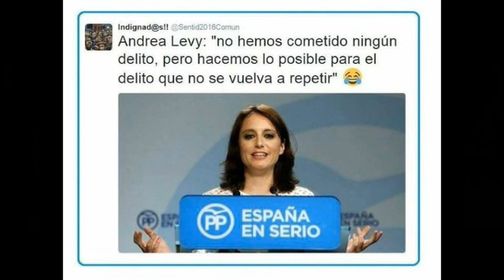En el audio que no quiere escuchar el ministro queda claro que miente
Fernández Díaz sabía que no había micrófonos en su despacho cuando ordenó el barrido policial de Interior
En las grabaciones de audio que 'Público' ha entregado a la Fiscalía General del Estado se puede oír cómo la grabadora de las conversaciones del ministro del Interior con De Alfonso estaba fuera del despacho antes de la segunda conversación y cómo entró en el despacho transportada por su interlocutor. Por tanto, se trataba de un aparato móvil que de ninguna manera podía ser hallado mediante registros casi dos años más tarde. Hoy, revelamos un hecho inédito crucial para esa investigación sobre las grabaciones.

Ha sido mucho peor que puro teatro. Se ha tratado de una descarnada burla a la opinión pública, escenificada por el ministro del Interior, Jorge Fernández Díaz, quien convocó a toda la prensa para que comprobase cómo la Policía Judicial se dedicaba durante cuatro horas a rastrear la sede del Ministerio, en Castellana, 5 –incluido su perímetro exterior– en busca de supuestos micrófonos ocultos... como si no supiera perfectamente que fue grabado en sus conversaciones con el recién destituido jefe de la Oficina Antifrau de Catalunya (en octubre de 2014) por un dispositivo móvil que acarreaba su interlocutor.

El ministro está empeñado en aducir que esas grabaciones fueron ilegales, para que no constituyan pruebas válidas ante los tribunales, porque el contenido de esas conversaciones no sólo es profundamente antidemocrático sino también delictivo –pues están tramando conspiraciones para destruir a rivales políticos manipulando pruebas, filtrándolas a la prensa y presionando al poder judicial–. Además, ha acusado públicamente a los periodistas de Público de "conspiración", de comportamiento "mafioso" y de actuaciones "delictivas", tres cosas que son justamente las que él ha cometido, tal como queda más que demostrado escuchando las grabaciones de sus conversaciones.

Pero esas grabaciones quedarían invalidadas como prueba judicial si la Secretaría General Técnica de la Fiscalía General del Estado –a la que este diario ha hecho entrega de los archivos digitales de audio íntegros– llegase a la conclusión de que fue una tercera persona la que grabó esas reuniones sin conocimiento de ninguno de los dos interlocutores. Así que el ministro está empecinado en demostrar que nada sabían de que estaban siendo grabados, algo que se demuestra evidentemente falso con sólo escuchar los archivos digitales de audio... cosa que los investigadores de la Policía Judicial no parecen muy interesados en hacer.

al que pertenece audio i texto